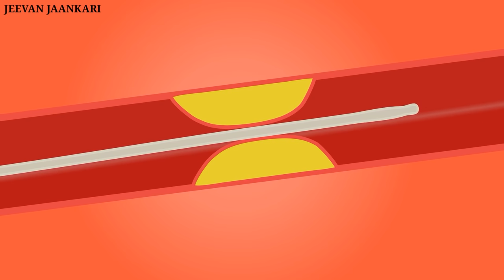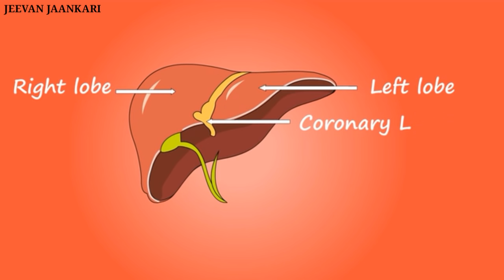अगर आप बीयर पीते है तो यह बात जरूर जान ले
अगर आप बीयर पीते है तो यह बात जरूर जान ले | Advantage and Disadvantage of Beer

नमस्कार दोस्तों। क्या आप बियर पीने के फायदे और नुकसान के बारे में जानना चाहते हैं,तो आप बिल्कुल सही पोस्ट पर हैं। क्योंकि आज हम आपको बियर पीने के फायदे और नुकसान बताएंगे। जिससे कि आपको पता चल जाएगा बीयर पीने के फायदे और नुकसान क्या होते हैं।